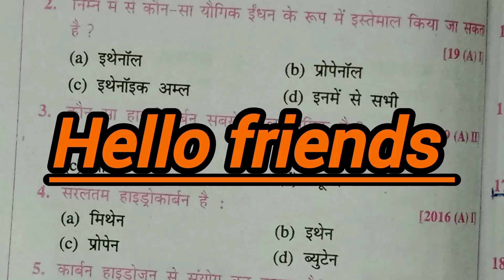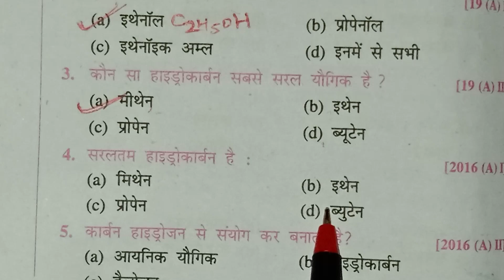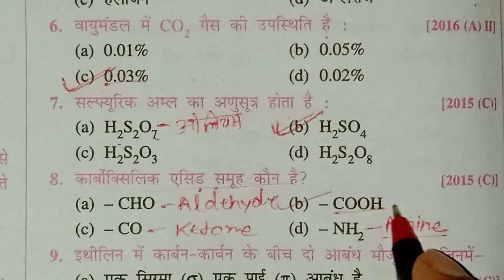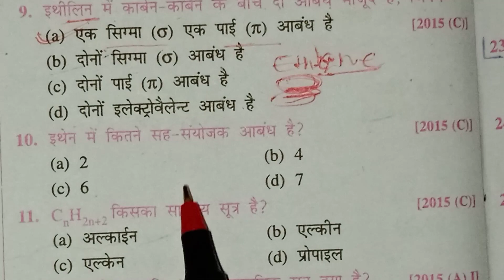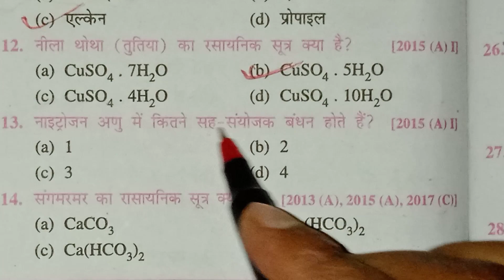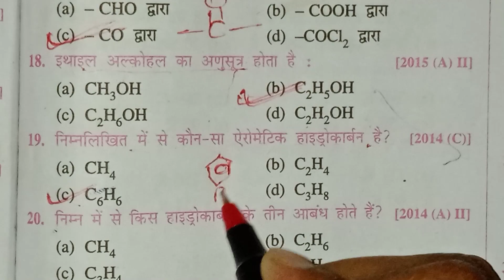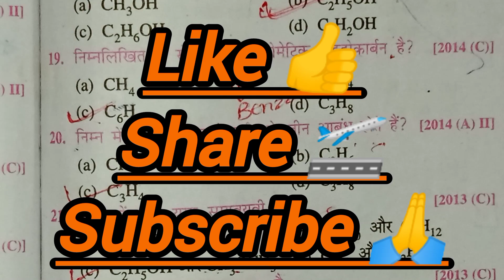Bihar Deled entrance exam 2024 Science (विज्ञान)केChemistry(रासायन विज्ञान)VVI 20 objective question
Bihar Deled Entrance Exam 2024 me kitna number ke questions puchha jata hai or nigative marking hota hai ki nahi or total kitna questions bnana hota hai

Bihar Deled entrance exam 2024 me science me kitna questions puchha jata hai
Bihar Deled entrance exam 2024 me science me kitna questions bnana hoga
Bihar Deled Entrance Exam 2024 ki science ki taiyari kaise kare
Bihar Deled entrance exam 2024 me science me kha se questions puchha jata hai